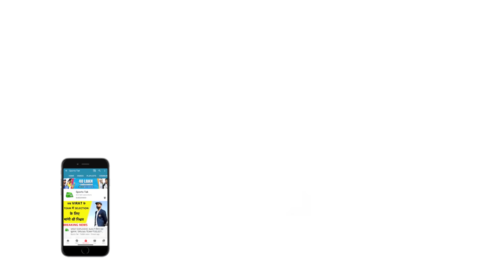IND vs AUS: 'Smith-Warner के होने से Aus मजबूत लेकिन हमारे पास फिर सीरीज जीतने का मौका'- Pujara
David Warner and Steve Smith's presence does make Australia stronger but Cheteshwar Pujara has full faith in India's "remarkable" bowlers, who, he feels, possess the wherewithal to script a repeat of the historic 2018-19 Test series victory.